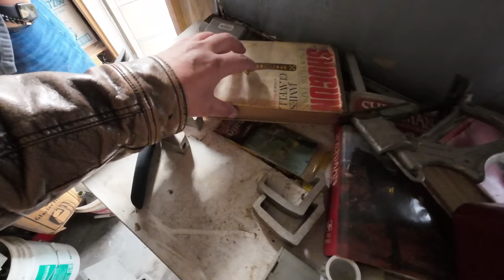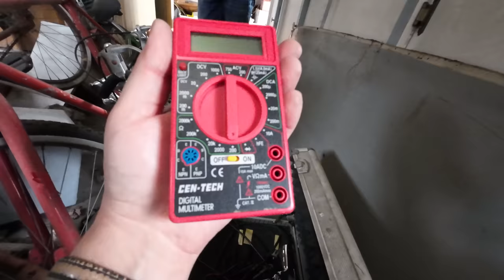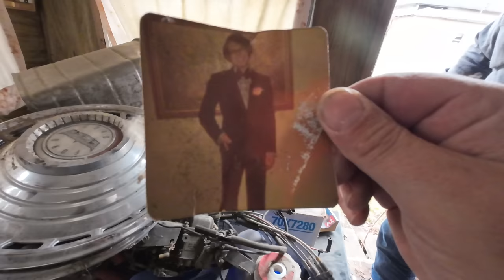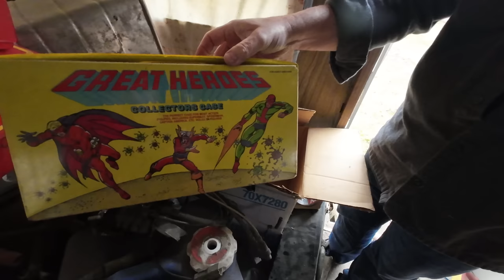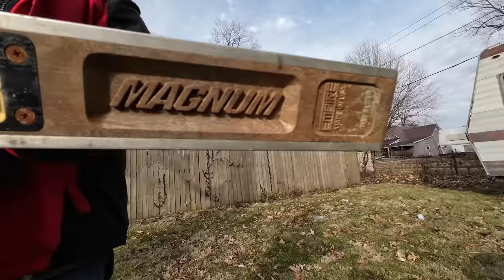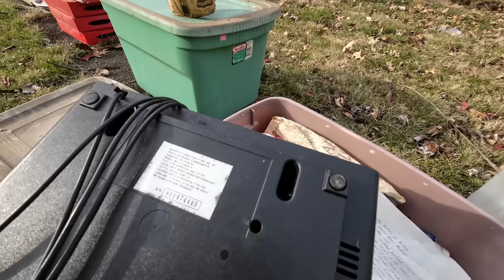We Broke into my Uncle's Secret Storage Unit and We Found Hidden Treasures!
Sub to @MonkeyWrenchMike